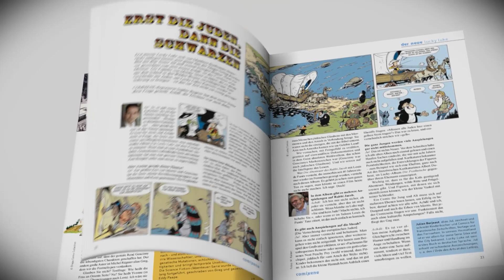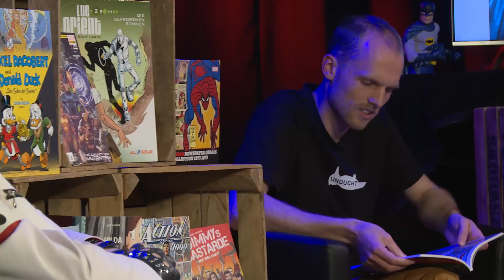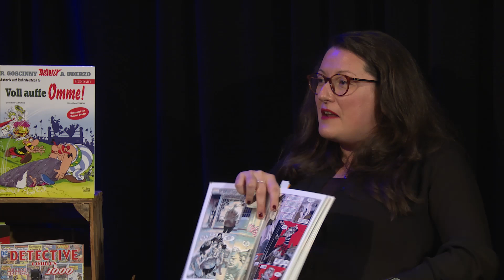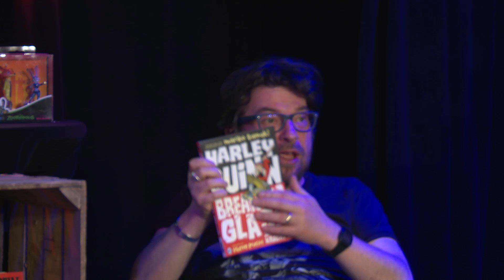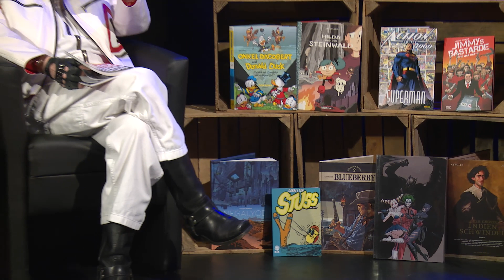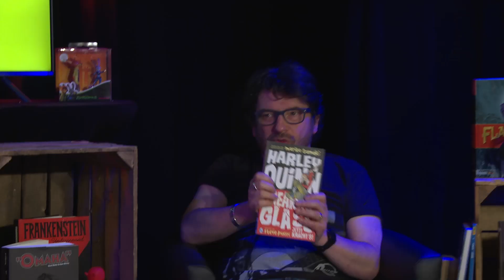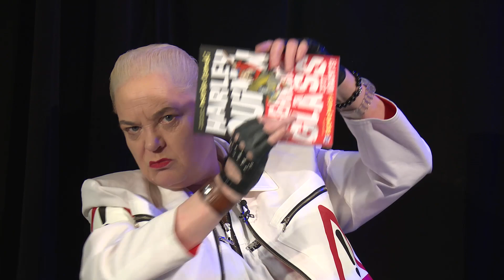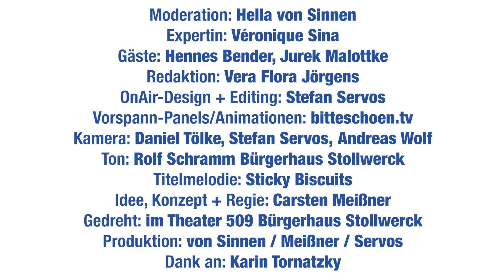Harley Quinn : Breaking Glass - Jetzt kracht's! in DER COMICtalk #19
Die fünfzehnjährige Harleen Quinzel ist es gewohnt, auf sich selbst gestellt zu sein. Trotzdem ist sie überglücklich, als sie bei den Dragqueens von Gotham ein neues Zuhause findet. Dieses soll nun aber neuen Luxuswohnungen weichen und die chaotische Heranwachsende wird zur Rebellin. Ob sich dieser Comic lohnt? Er konnte auf jeden Fall nicht nur bei der Gastgeberin Hella von Sinnen Eindruck schinden.

Harley Quinn : Breaking Glass - Jetzt kracht's! bei Panini oder im örtlichen Buchhandel oder in deinem Comic-Shop.